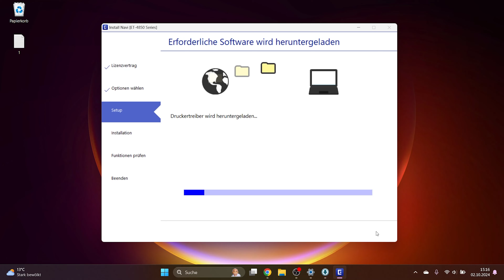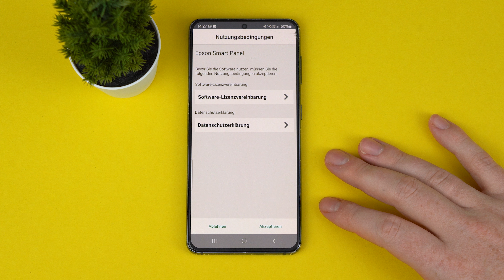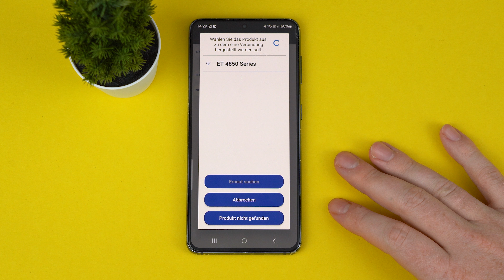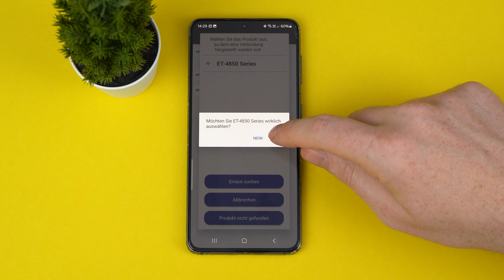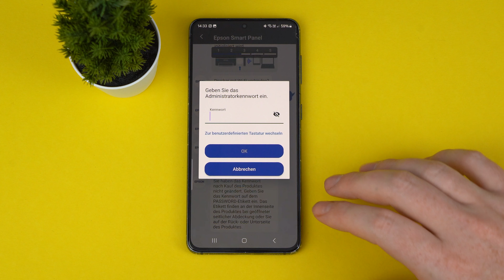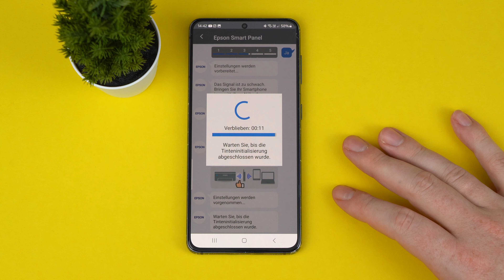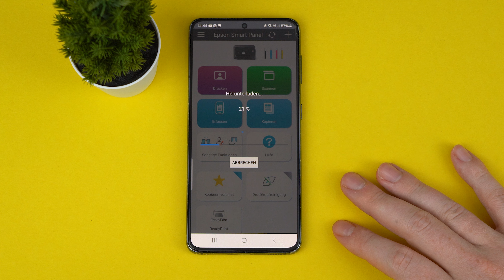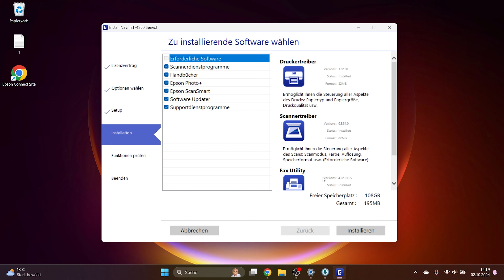Epson EcoTank ET-4850 einrichten & installieren ✅ Auch für ET-4800, ET-4810 oder ET-4856 etc.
In diesem Video zeige ich, wie man den Epson EcoTank ET-4850 einrichten und installieren kann. Als erstes werde ich den EcoTank Drucker mit Tinte befüllen, danach am Smartphone installieren und zum Schluss am Computer einrichten. Das Ganze funktioniert auch für viele weitere Modelle wie z.B. dem EcoTank ET-4810, EcoTank ET-4800 oder EcoTank ET-4856.

*Kapitel:*
00:00 Intro
00:25 Drucker vorbereiten
01:01 EcoTank mit Tinte befüllen
02:36 Installation am Smartphone
07:49 Einrichtung am PC